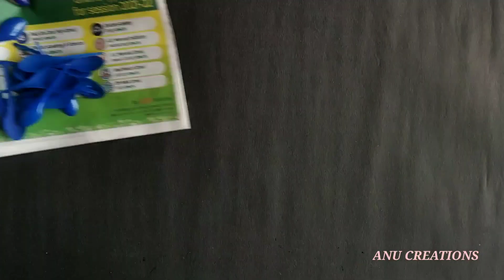Superb Easy Wall Decorations Idea||Best Out Of Waste Cardboard and Plastic Spoons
Hello friends

Superb easy wall decoration idea